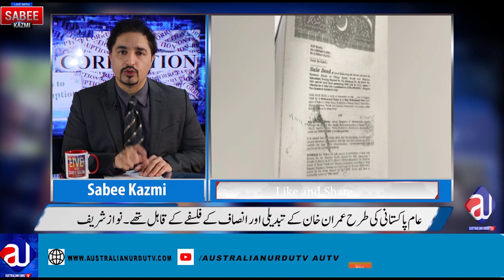Nawaz Sharif in Pakistan? | wants President Imran Khan or Resignation?